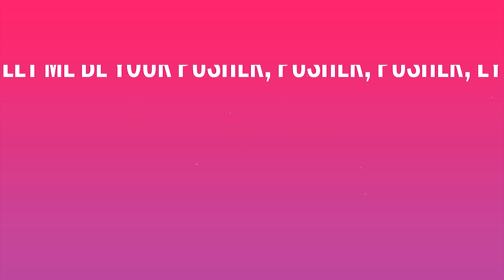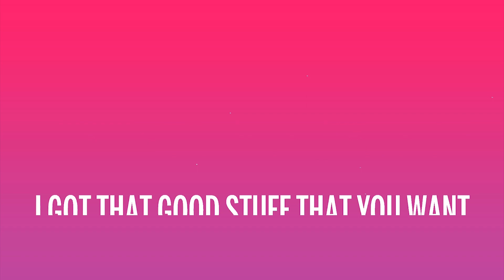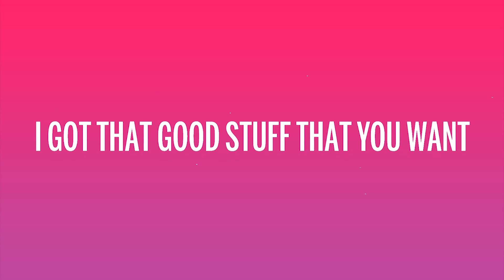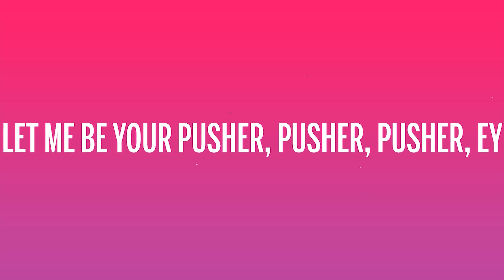Creeds - Push Up (Lyrics) |25min